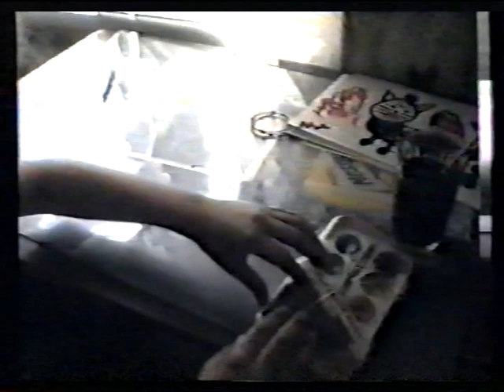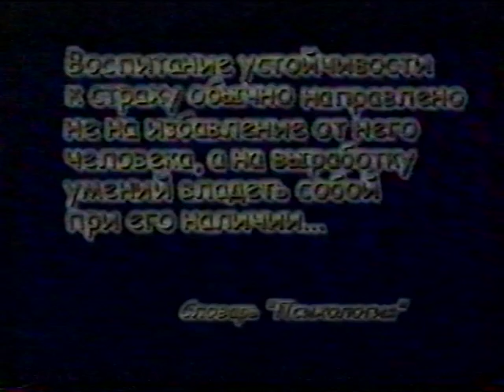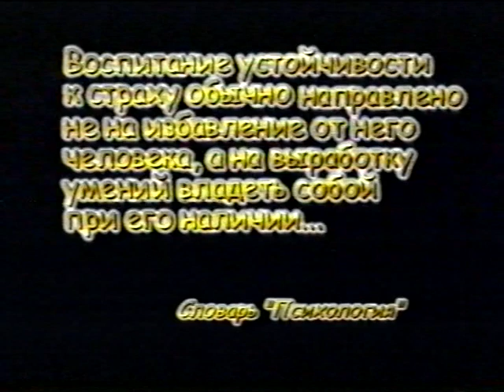Не страшно - фильм номинант фест. МГД